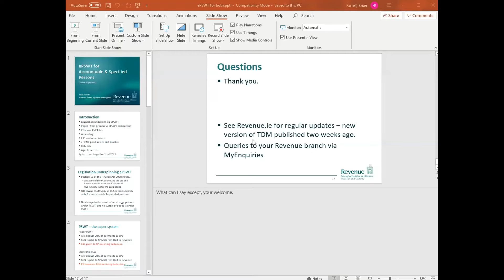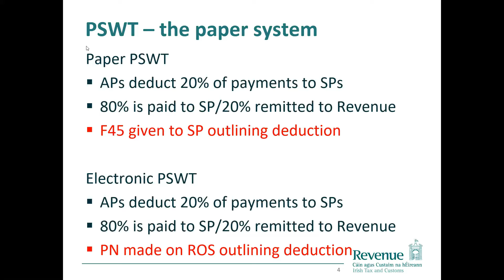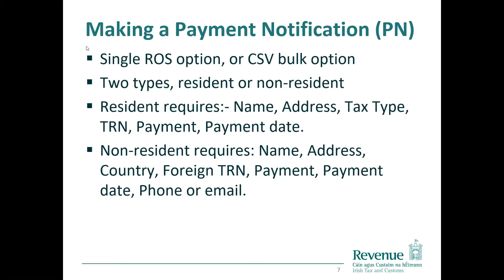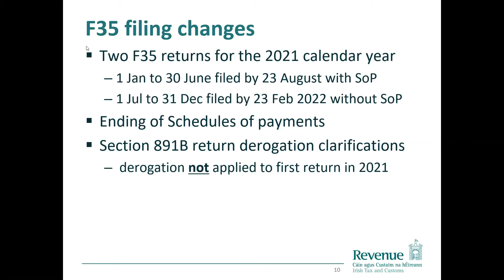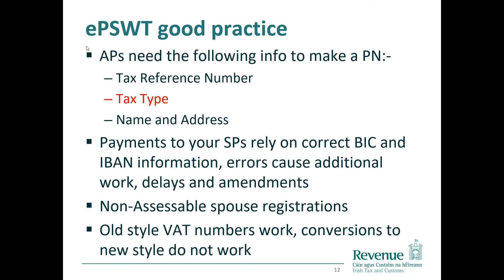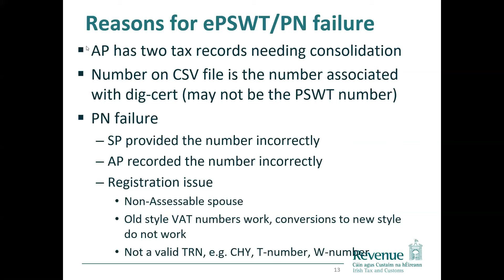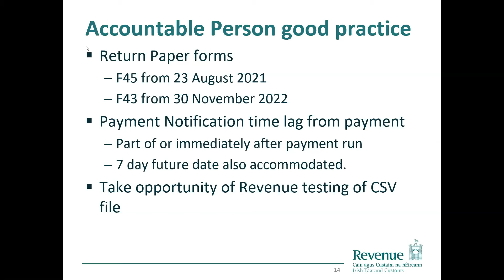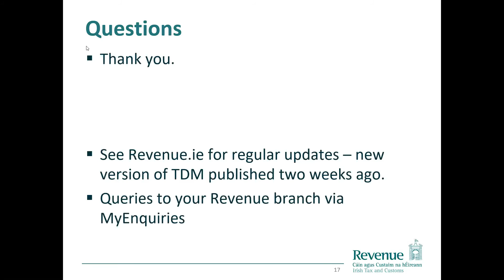ePSWT System Presentation by Revenue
The new online ePSWT system goes live on 1 July 2021. ePSWT brings many benefits not least dispensing of the need to retain valuable tax credits in paper form. It also means that public sector personnel and professionals providing services to the public sector must get to grips with the new system. Chartered Accountants Ireland hosted a 1-hour webinar with Revenue on key aspects of ePSWT.